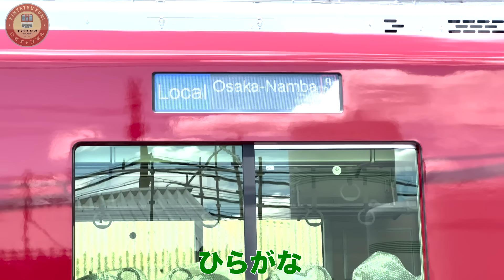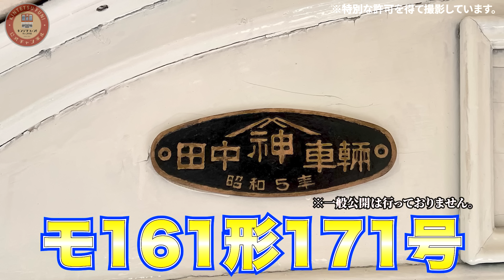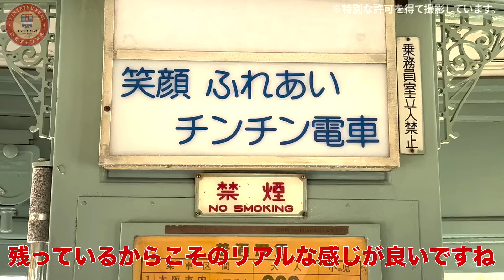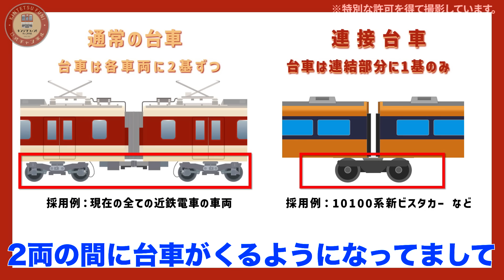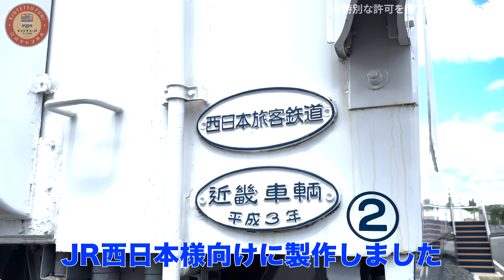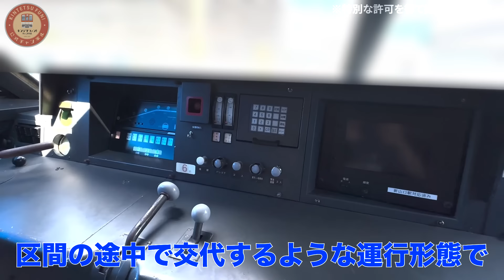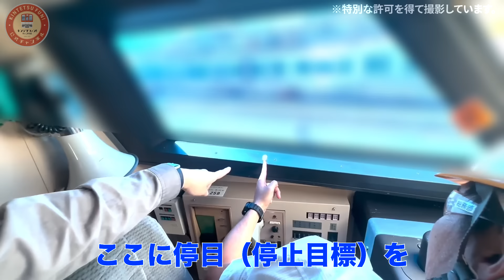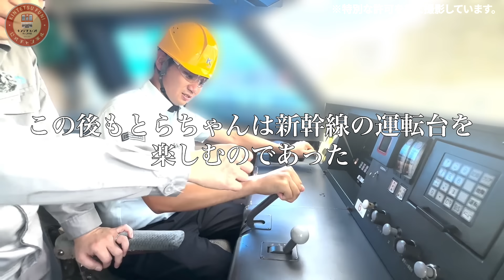【製造現場に潜入！】デビューまで待ちきれない！新型一般車両8A系に会ってきた！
＼ついにデビューが迫ってきた、新型一般車両8A系！／

こんばんは～近鉄ファン！チャンネルです('ω')ノ

いよいよ10月7日のデビューが迫ってきた新型一般車両8A系！
試運転も始まっていますが、早く本線で走っている所を見たい！乗りたい！と思っておられる方も多いのではないでしょうか？

そんな皆さんの想いと期待を一身に背負って、「とらちゃん」が製造元の近畿車輌に潜入！新型一般車両8A系に会ってきました！

製作の最終段階に入っている8A系の艤装工程や機能試験に加え、近畿車輌で過去に製造された車輌等、ファン垂涎のお宝映像が満載！

※動画内の「モ161形171号」「ロマンスカー3000形の台車」「100系新幹線」の一般公開は行っておりません。

■近畿日本鉄道公式YouTubeチャンネル「近鉄ファン！チャンネル」について
普段はなかなか見ることができない近鉄電車の裏側や、マル秘話を「近鉄ファン」の皆様にお届けしたい！という想いから、近畿日本鉄道の若手社員である「近鉄ファン”見習い”」を中心に立ち上げました。
一緒に近鉄電車の魅力を、感じてみてくださいね♪

また、今後も視聴者の皆様が見たい近鉄電車の「裏側」や「マル秘話」をお届けしていきますので、コメント欄で教えてくださいね♪

▼近鉄オリジナル鉄道グッズはコチラから

それでは「近鉄ファン！チャンネル」出発進行！！